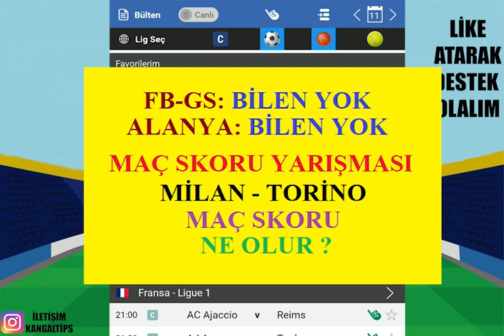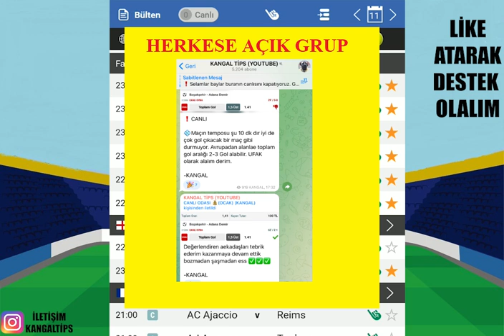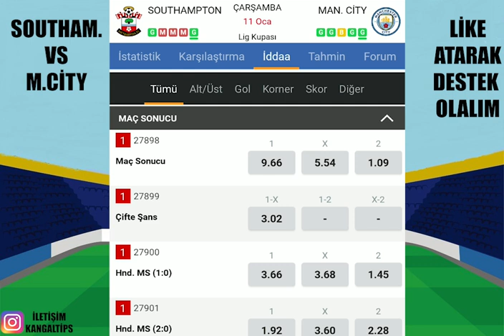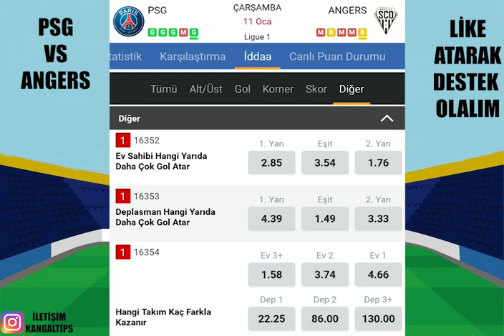BÜLTENDEN GÜNÜN 6 MAÇI ! 11 OCAK 2023 İDDAA TAHMİNLERİ